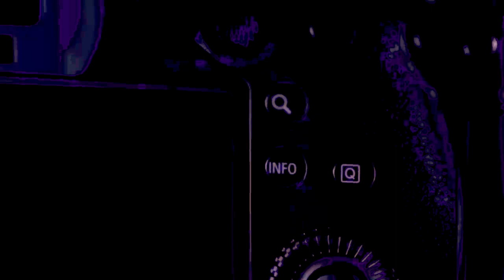FAHAMU JINSI YA KUTUMIA FOCUS KWENYE CAMERA YAKO